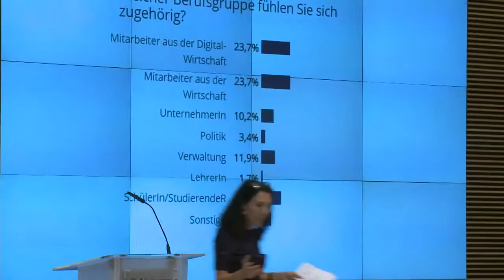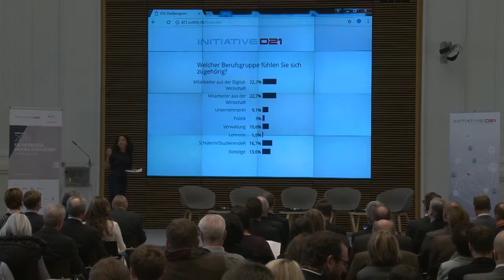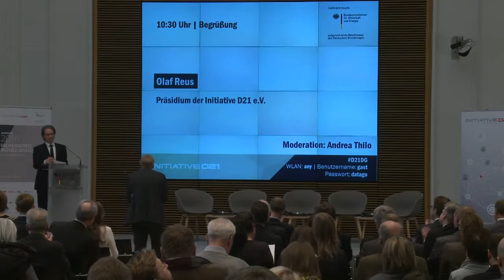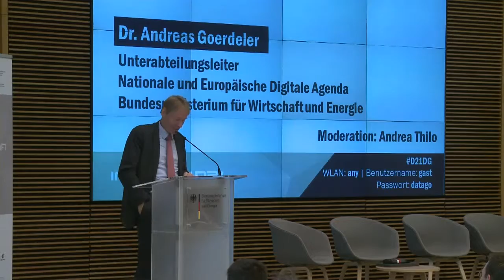3. D21-Fachkongress-Digitale Gesellschaft | Begrüßung | Olaf Reus | Andreas Goerdeler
Andrea Thilo (Moderatorin) eröffnet den 3. Fachkongress. Sie erklärt das Live-Voting „Votility“ mit den TED Fragen. Die direkte Auswertung der Fragen erfolgt direkt im Anschluss.
Olaf Reus (Präsidiumsmitglied der Initiative D21) beginnt mit einer Rede vor den ca. 200 interessierten Gästen.
In Vertretung für Staatssekretär Matthias Machnig, hält Unterabteilungsleiter Andreas Goerdeler vom BMWi eine Keynote und wünscht den TeilnehmerInnen gute Impulse und Diskussionen.

Moderation: Andrea Thilo.

Der 3. D21-Fachkongress Digitale Gesellschaft fand am 15. November 2016 im BMWi anlässlich der Studienveröffentlichungen des D21-Digital-Index 2016 und der Sonderstudie »Schule Digital« statt.